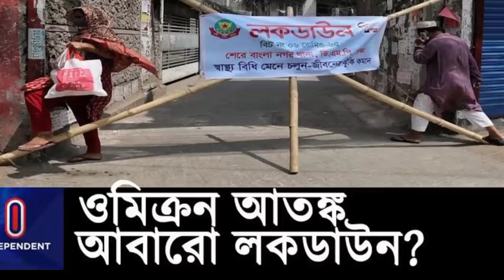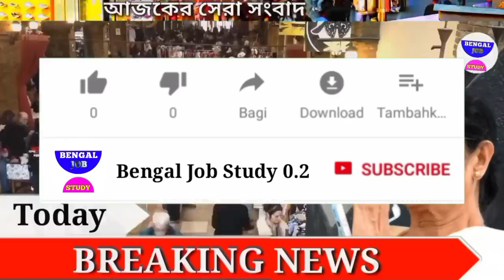আজকের বড়ো খবর🔥Today 7 February লকডাউনের খবর মোদী ?😳BJP রথ বাংলায় টাকা ব্যাংকে Bengal Job Study 0.2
আজকের বড়ো খবর🔥Today 7 January লকডাউনের খবর মোদী ? 😳BJP রথ বাংলায় টাকা ব্যাংকে Bengal Job Study 0.2

আজকের বড়ো খবর🔥Today 7 January লকডাউনের খবর আসছে😳BJP রথ বাংলায়😲স্কুল ? চাকরি Bengal Job Study 0.2

আজকের বড়ো খবর🔥 Today 7 January লকডাউনের সম্ভাবনা😳 পুরনো ট্রেন রং করে দিয়েছে 😲Bengal Job Study 0.2

আজকের বড়ো খবর🔥 Today 7 January ভয়ানক লকডাউন
আজকের বড়ো
FIFA World Cup live television free
প্রাথমিক টেট নিয়ে primary TET West Bengal

FIFA World Cup FIFA football world cup
Argentina Brazil football news Argentina Brazil football news
 সুখবর😲 আবারো টাকা দিল কেন্দ্র  Breaking News
 mutual fund earning money

আজকের বড়ো খবর🔥7 January   ফের মমতা শুভেন্দুর লড়াই 😲😲খবর আজ

 26 নভেম্বর বাংলায় মহাকরণ মুখোমুখি  আনন্দ

আজকের বড়ো খবর🔥Today 1 ডিসেম্বর মমতা:কাল যদি মরে যাই দেখার কেউ নেই😲
আজকের বড় খবর পশ্চিমবঙ্গের গুরুত্বপূর্ণ সংবাদ পশ্চিমবঙ্গের খবর বাংলা সংবাদ আজকের আজকের বাংলা খবর। আজকের বড় খবর বড় খবর আজকের খবর আজকের বড় বড় খবর আজকের সংবাদ বাংলা সংবাদ গুরুত্বপূর্ণ পশ্চিমবঙ্গের বাংলা সংবাদ পশ্চিমবঙ্গের আবহাওয়ার খবর  আজকের খবর আজকের পশ্চিমবঙ্গের বিশেষ বিশেষ খবর আজকের সকালের গুরুত্বপূর্ণ

আজকের বড়ো খবর🔥Today 5 ডিসেম্বর উন্নয়নের ঝড় বাংলায়
 7 January

আজকের  7 January   বিরাট মমতা😲6000 টাকা শুভেন্দু

 7 January   প্যান্ডেলে আগুন  বৃষ্টির নেই  BengalJobStudy0.2

আজকের বড়ো খবর🔥Today 7 January   ভেঙ্গে গেল প্যান্ডেল বৃষ্টি😲10 হাজার খবর BengalJobStudy0.2

আজকের বড়ো খবর🔥Today 7 January   সপ্তমীতে ভাঙছে প্যান্ডেল খুব

আজকের Today 7 January   পার্থ দুর্নীতির

আজকের বড়ো খবর🔥Today 7 January   ফের বিপদে শুভেন্দু😲 পঞ্চায়েত ভোট 6000 পুজোতে গ্রেফতার

আজকের বড়ো খবর🔥Today 7 January   প্রবল নিম্নচাপ বৃষ্টি শুরু😲 আর্জেন্টিনা তুলকালাম BengalJobStudy0.2

4)আজকের বড় খবর🔥Today 7 January      31 মার্চ লকডাউন বাড়লো😳মাধ্যমিক সবাই পাস টাকা মমতা BengalJobStudy0.2

6)পরীক্ষা খারাপ পাস সবাই ? BengalJobStudy0.2

8) আজকের বড় খবর🔥Today 7 January      চতুর্থ ঢেউ আসছে😳মমতা টাকা মেয়েদের HS NEWS TODAY  BengalJobStudy0.2
9) আজকের বড় খবর  হলদিয়া তে প্রধানমন্ত্রী today 7 January   latest সবথেকে বড় খবর 1 হাজার পুজোয়
11) আজকের today big update latest information আজকের বেশকিছু তথ্য গুরুত্বপূর্ণ বাংলায়।
12) আজ সকালের তাজা সংবাদ  today December খবর latest update দেশের সবথেকে বড় খবর আজকের তাজা খবর jio latest offer
13) আজকের বড় খবর  today 7 January   saturday latest update today update bengal jo inb study 0.2
14) আজকের বড় ঘোষণাদেশের সবথেকে বড় খবর. today sharing tech sharing bengal job study 0.1 update দেশের সবথেকে বড় খবর 8 অক্টোবর খবর আজকের তাজা খবর বাংলা খবর আজকের পশ্চিমবঙ্গের খবরআজকের বড় খবর🔥today 7 January      latest update লকডাউন ঘোষণা মমতা😳বন্ধ স্কুল ঘরটাকা bengaljobstudy0.2

1) পশ্চিমবঙ্গের আবহাওয়ার খবর
2) বাংলাদেশের আবহাওয়ার খবর
3) bangladesh weather report
4) today weather repo
5) আবহাওয়ার খবর আজকের
6) west bengal weather report today weather report west bengal

bengaljobstudy
bengaljobstudy 0.2
bengaljobstudy0.2

follow us more update । আজকের বড় খবর🔥today 7 January      লকডাউন😳গৃহলক্ষী প্রকল্প মমতা 5000 টাকা আজকের খবর bengaljobstudy0.2